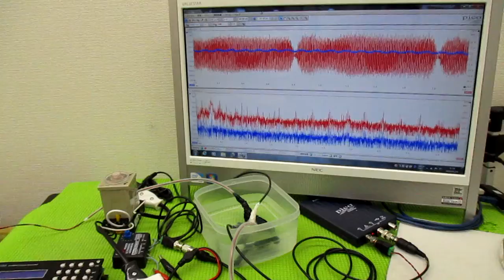超音波の発振制御技術 ultrasonic-labo